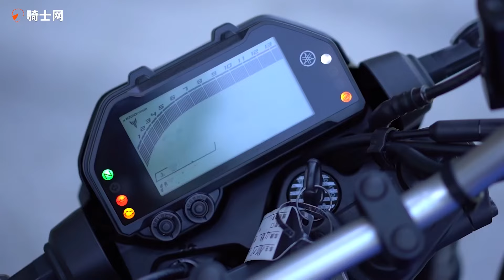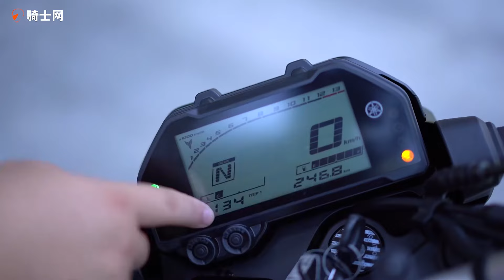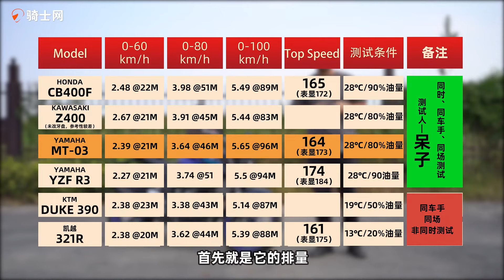机车测评 | 稳中带皮！雅马哈MT-03入门级街车测评 | 骑士网摩托车测评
谢谢！